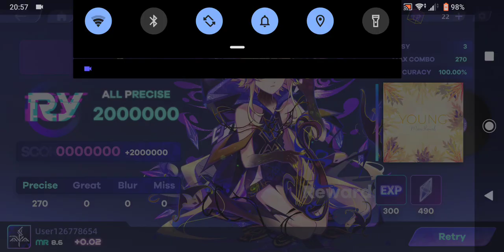[RYCEAM]Young(Easy 3)ALL PRECISE